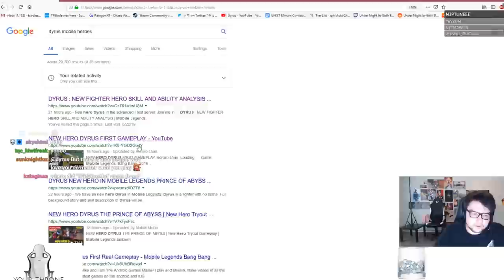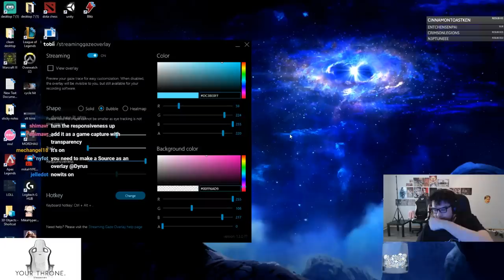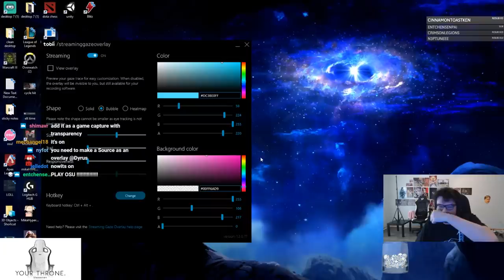DYRUS | Osu: I just like hearing the clicks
Dyrus, TSM, Team Solo Mid, Delta Fox, Twitch Streamer, Highlights, Streaming, osu!, Osu